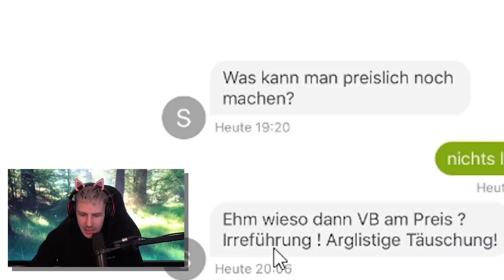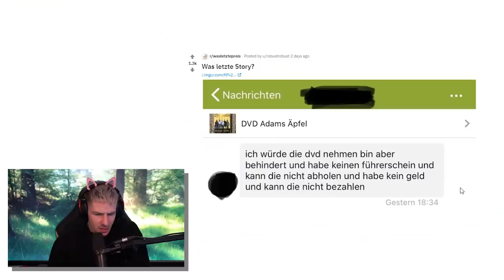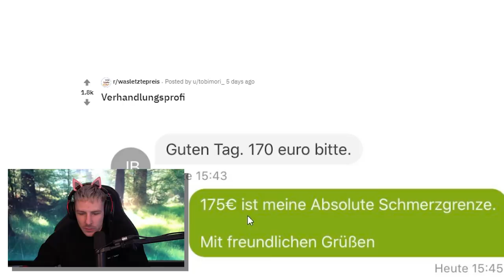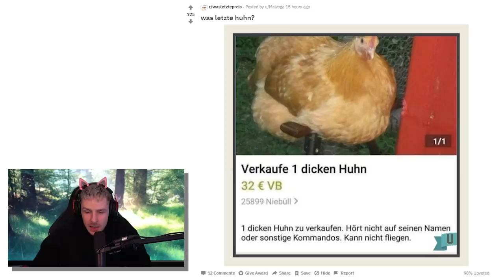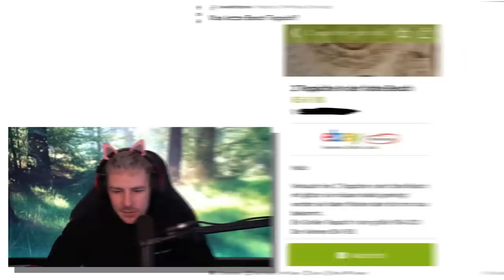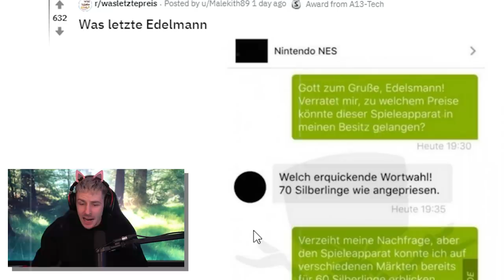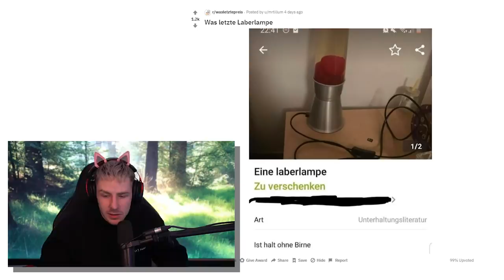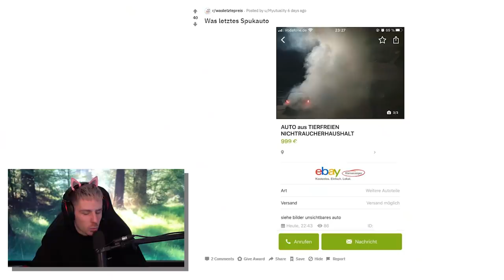Die DÜMMSTEN Menschen gibt es auf EBAY KLEINANZEIGEN..